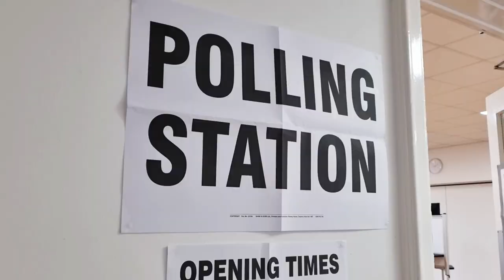Day 1 - Tram Knitting, Christmas Markets, Yarn Advent Opening ¦ The Corner of Craft Vlogmas 2022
Vlogmas 2022 is HERE!! How quickly this year has flown by - I can't believe it! Day 1 of vlogmas includes some knitting on the tram (with a mild disaster!), touring around Nottingham Christmas market, and finally getting to open my yarn and tea advent calendars! I can't wait to spend this next month with you.

Advents I have:
Chromatic Yarns (my own hand-dyed yarns)
Use code CRAFTEA to claim your FREE tea samples with your order! (One use per customer)